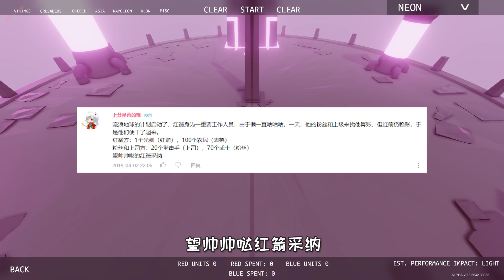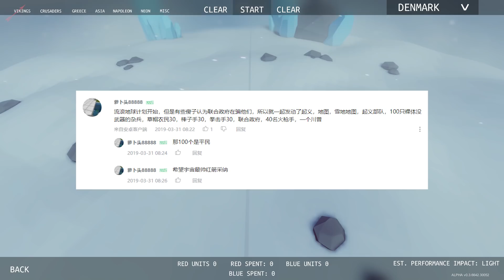玩评论3：这波群伤效果的毒奶吓到自己了！